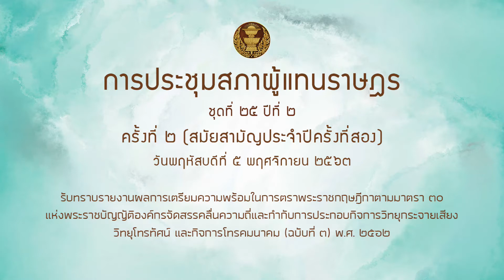สส นิคม บุญวิเศษ รายงาน กสทช 5พย63